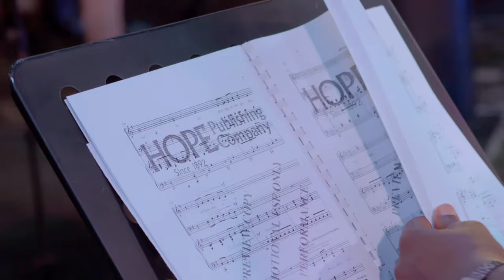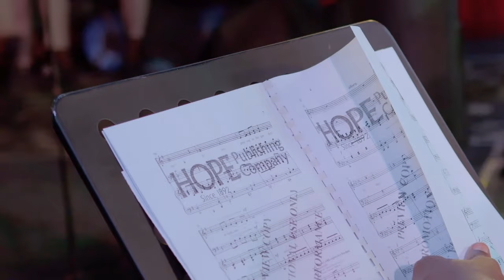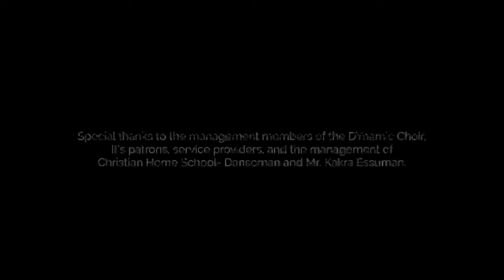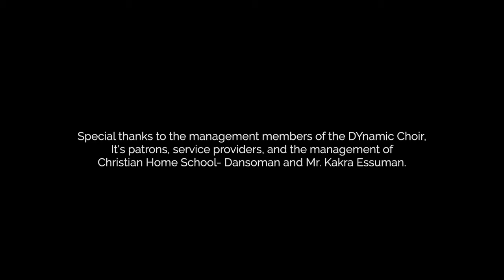Life's Chromatics | DYnamiC Choir | Documentary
The DYnamiC Choir tells the story of the 15 years it has been in existence and all that it has been through.

LIFE'S CHROMATICS

Their tweeting and chirping announce the dawn of a new day.
That is the order in Danso’s town
Not known to those on the shores of Tema and Winneba.

Calmly resting on the Lilies; not of the valleys, And roses of Sharon
They make sounds that give a better essence to nature.
The beings in celestial places would pay anything to have that tone.
It comes naturally to them therefore they cannot trade it for their golden stone.

Some would wish it only happened at dawn.
Crystals take a long time to form.
Their wish had been granted while it lingered.
For two decades less five
They introduced a new day and went back into their nests
Preparing to make a grand comeback.

What am I hearing from afar?
I think I know this sound.
It usually diminished during the day
But was only repeated by the mocking birds.
What changed? Why are they lifting every voice to sing?
Till it rings in all of heaven and earth?
Why are they staying after announcing the dawn of a new day?

Are you saying the king in Danso’s town is now crawling?
On his knees like Babylon’s King?
I guess that explains a lot.
Like Van Gogh with hues, they’ve introduced a lot of DYnamiCs.
The mockingbirds can no longer Handel so they are going Bach.
The stage is set for them.
Life’s music has a lot of counterpoints and fugue
But their Creator has helped them to scale its chromatics.